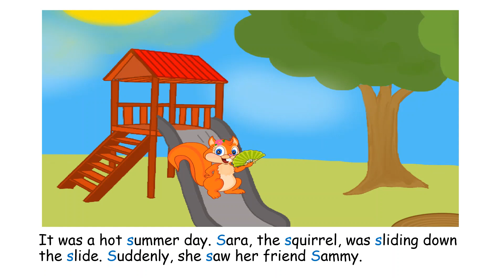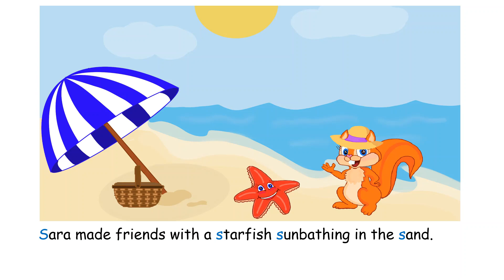A sunny Day by the Sea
“A Sunny Day by the Sea”, is a fun and engaging story about three friends that spend a fun day at the beach. They follow sun safety. The story also teaches kids the letter S. Children will enjoy identifying the words that begin with the letter S as they read and listen to the story. It will help children develop their phonological awareness.